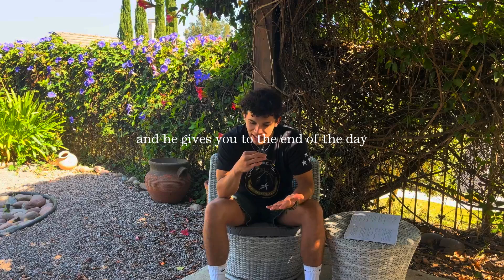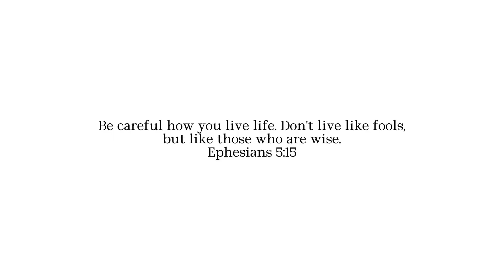to those still scrolling...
You need to stop scrolling. It is diminishing your creativity, and frying your attention span. We need to build good habits that will take us far in life...and put simply scrolling WILL TAKE YOU NO WHERE.